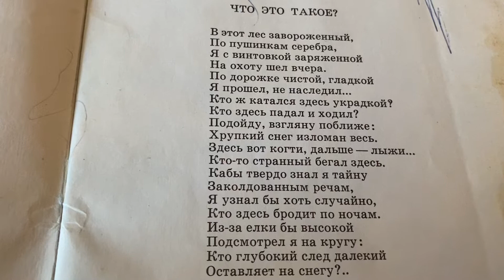Читаем стихи Есенина: В этот лес заворожённый …/30.10.21